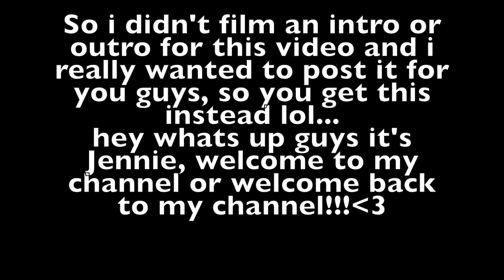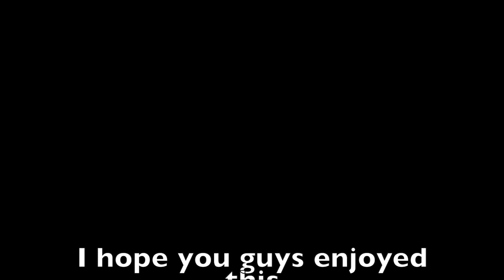MALIBU WINE SAFARIS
Thank you guys so much for watching, i love you all